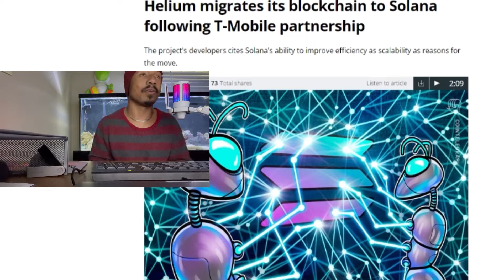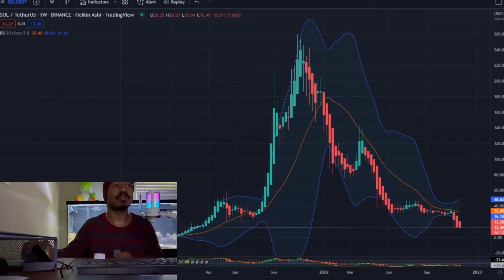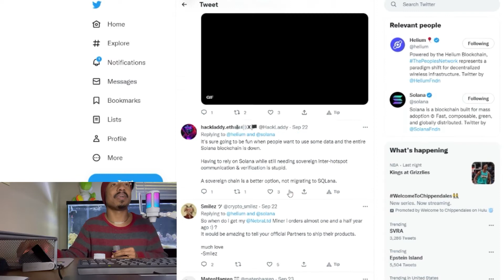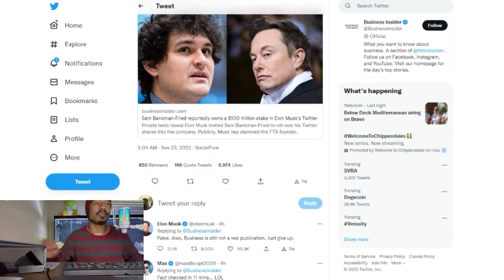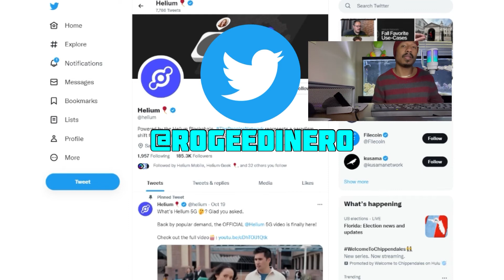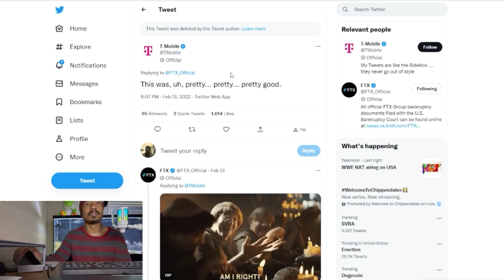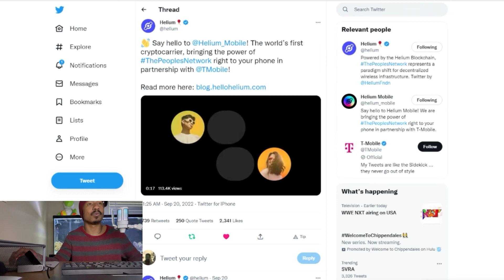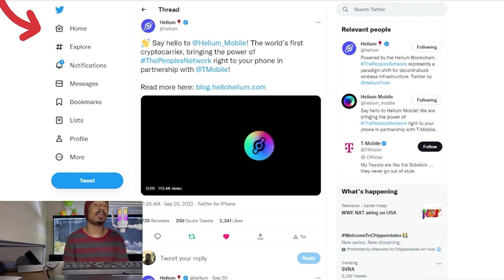Is Helium HNT going to FAIL? This COULD BE the Deciding moment.. Is there still Potential??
With so much going on in the crypto space its hard to tell who will succeed and who will fail. Especially with events like the fall of Celsius, The collapse of LUNA and now FTX. With all of this happening it leads one to question will the peoples network succeed after moving from its native blockchain to that of Solana's?

My FAVORITE way to Protect 🔐 and store Crypto!!

BTC ► bc1qwsk8fd9rssxjd7fvdzqjukt2gnks8gyen6xuqf
ETH ► 0xcf695ea6873B91B9b39621Fb02D99e10a66FC389

Time Stamps ~
00:00 Intro
00:16 The move to Solana
01:54 SOL chart
03:13 Community Vote
04:59 Active Social
06:13 HNT chart
08:09 SBF FTX
10:11 Twitter Plugin
10:31 Active Hotspot count
13:25 Tmobile FTX bit
14:59 Community input
17:05 Closing